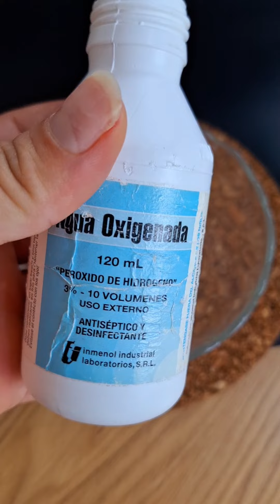Truco con vinagre para las uñas.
Bienvenidos a mi canal Oficial Creativo Divertido. Aquí encontrarás Recetas, Consejos y manualidades para hacer en tu propia casa.
El propósito de este canal es exclusivamente educativo y para compartir experiencias personales e informativas.